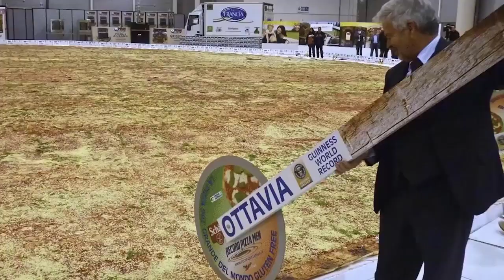Вот Это Размер. Гастрономические Рекорды.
В 2012 году титул «Самая большая пицца в мире» получили итальянцы. Первый рекорд, который продержался 22 года, был поставлен в ЮАР. Пицца «Маргарита» в диаметре составила 40 метров. На ее приготовление пошло 9 тонн муки. Впечатляет вес и других ингредиентов: 4536 кг томатного соуса, 3992 кг сыра моцарелла, 675 кг маргарина, 250 кг соли, 100 кг листьев салата и 25 л уксуса. Общий вес пиццы составил 23 250 кг. В течение 48 часов пять итальянских поваров выпекали 5000 фрагментов пиццы. После фиксирования рекорда ее разрезали на кусочки и пожертвовали приютам Рима.